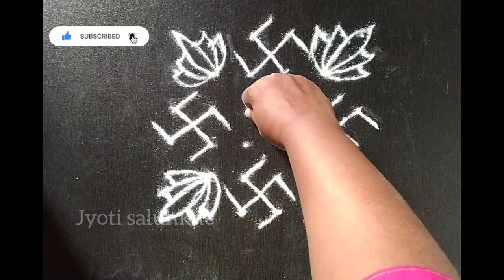Easy rangoli | पटकन काढता येईल अशी ठिपक्यांची रांगोळी |6*6 dot rangoli |kolam designs | idea